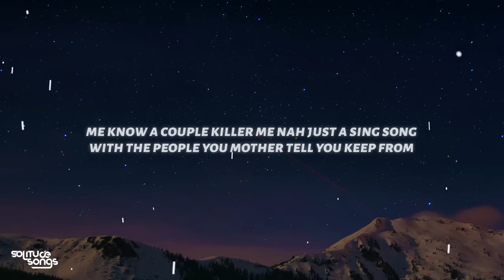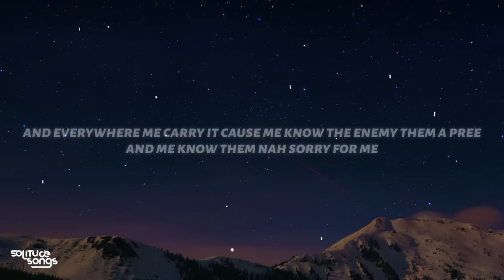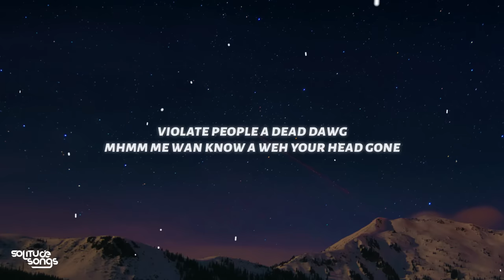Byron Messia - Talibans (Lyrics)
♫ Byron Messia - Talibans

◼️Lyrics:
[Intro]
Yeah
North Side
Hallash, skillish, skallash
Ztekk
Da-da-da-da
Da-da-da-da
Da-da-da-ya
Yow Kellz

[Verse 1]
Say you bad from which part?
Tell a pussy we no run lip dawg
Like Chinese wall so the clip tall
Shub it up a make you fall from yuh diss, dawg
You no want none a this 'cause man a big dawg
A so you disappear as if you never did born
Me know a couple killer, me nah just a sing song
With the people you mother tell you keep from
Ztekk full a bomb like Islam

[Pre-Chorus]
And everywhere me carry it 'cause me know the enemy them a pree
And me know them nah sorry for me
People a bawl and a scream 'cause we bad and we mean
Bloody crime scene, calamity
A so we shoot out brain fi go Canada, G
Make your marrow experience no gravity

[Chorus]
Tell a pussy we no laugh up
We no take talk
Violate, people a dead dawg
You should a keep in a your bed 'cause the Talibans them a make walk
We no laugh up
Badness a weh we endorse
We no shoot people fi end up in a Red Cross

[Verse 2]
Yow, Talibans
Like them them need reassurance
Make unuh sleep a yuh yard in a four months
A so we make people a moan out
Like gyal a get fuck down a whore house
Laff boss full a 'K, that me sure 'bout
And if you see me travel with a 9X
A no no politician weh me a go vote out
Four killer, four seat and four rounds
'Member me born Kingston
Me love party, forget love drink rum
AK shake like a Jada Kingdom
Everything a get fuck like strip club
So me stay strap, we no play that
You will get it one time in a the same spot
Like iPhone, weh you air-drop
Me no go give a fuck
If a no bareback
[Pre-Chorus]

[Chorus]
And tell a pussy we no laugh up
You should a keep in your bed 'cause the Talibans them a make walk

[Outro]
And tell a boy we no laugh up
Mhmm, me wan' know a weh your head gone
You should a keep in your bed 'cause
A we a make war
Yow dawg, we a make war, yow
Tell a boy we no laugh up
Anything a weh you get dawg